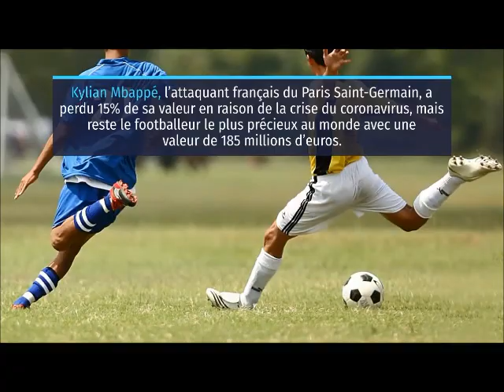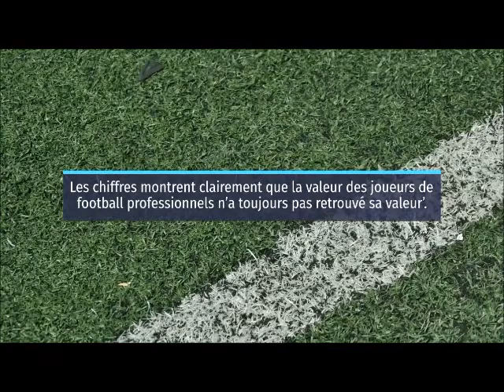Voici la valeur des 10 footballeurs les plus chers du monde